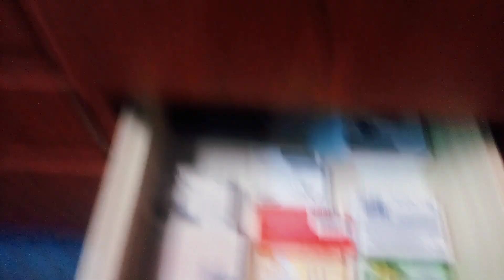EPISODE 67DACAR PORT IN CARGO SHIF.BUHAY NG SEA MAN.